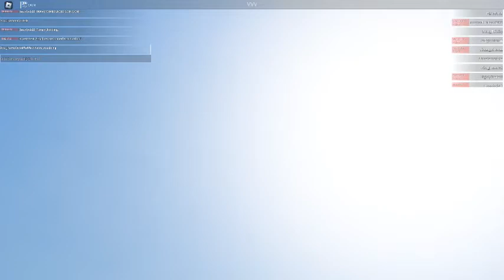Plane Spotting at JTPH in Flightline Roblox